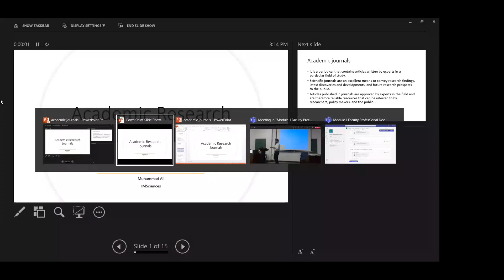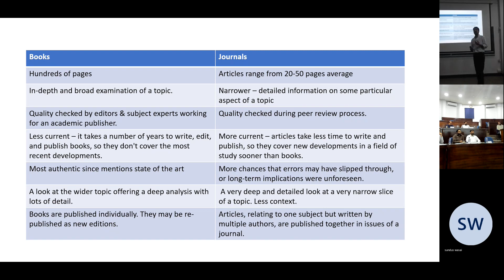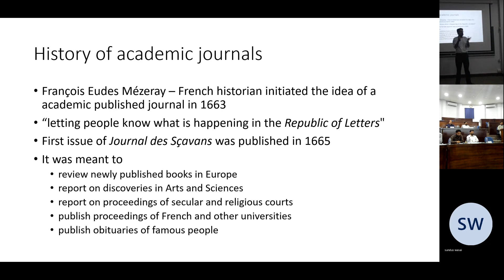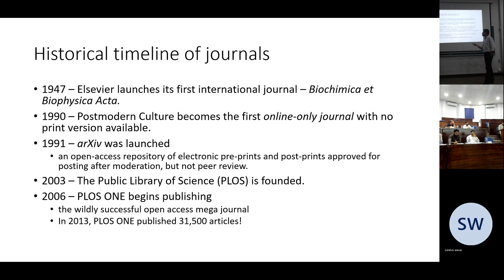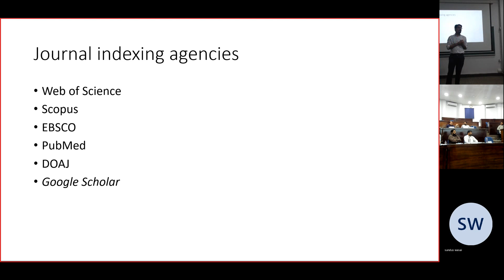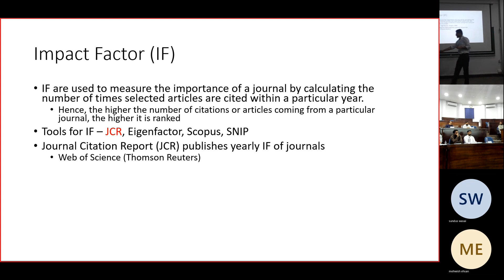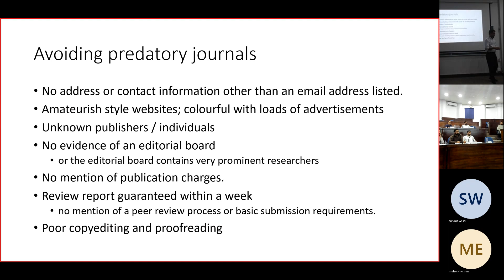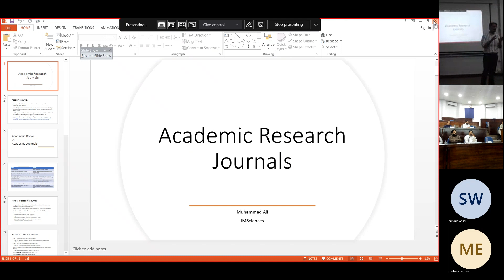On Campus session By Dr Ali 2